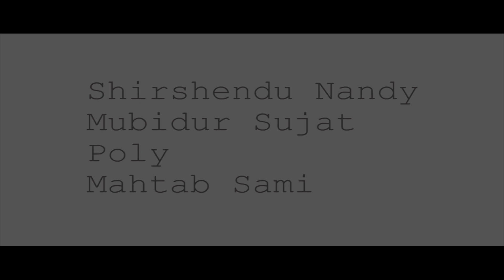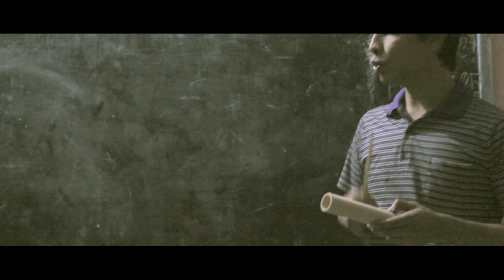reharsal preview ।। ঘটোৎকচ ।।